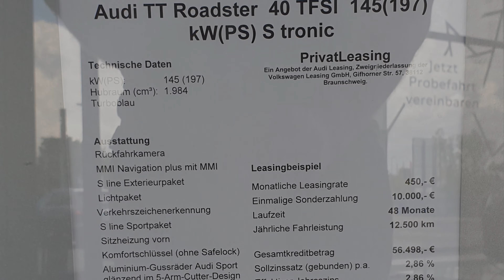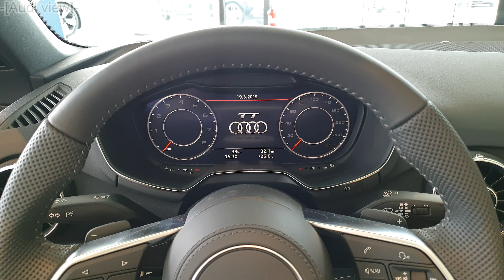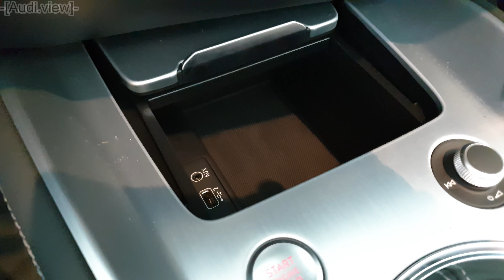2019 Audi TT Roadster 40 TFSI (197hp) - Visual Review!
Visual review from the interior and exterior of the new Audi TT (2019) Roadster 40 TFSI 145(197) kW(PS) S tronic.

⛽️* Kraftstoffverbr. komb.: 6,0 l/100 km - CO2-Emissionen komb.: 145 g/km - Energieeffizienzklasse C

Motor/engine:                          145kw (197PS)
Hubraum:                                  1.984 cm³
Farbe (color):                           Turboblau

                                                      8,0 l/100km (innerorts)*
                                                      5,0 l/100km (außerorts)*
CO₂-Emissionen                         145 g/km (kombiniert)*
Zugr.-lgd. Treibstoffart              Super
Energieeffizienzklasse              C

*Hinweis nach Richtlinie 1999/94/EG in der jeweils gegenwärtig geltenden Fassung: Weitere Informationen zum offiziellen Kraftstoffverbrauch und zu den offiziellen spezifischen CO₂-Emissionen und gegebenenfalls zum Stromverbrauch neuer Pkw können dem 'Leitfaden über den offiziellen Kraftstoffverbrauch, die offiziellen spezifischen CO₂-Emissionen und den offiziellen Stromverbrauch neuer Pkw' entnommen werden, der an allen Verkaufsstellen und bei der 'Deutschen Automobil Treuhand GmbH' unentgeltlich erhältlich ist *Aufgrund der Umstellung des Messverfahren von NEFZ auf WLTP erhähen sich die angegebenen Verbrauchs- und Abgaswerte erheblich.